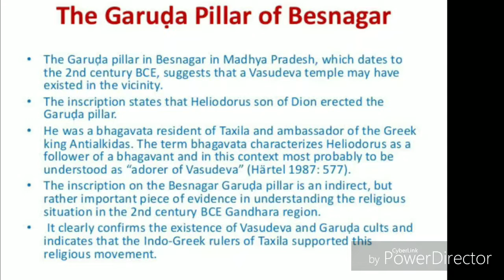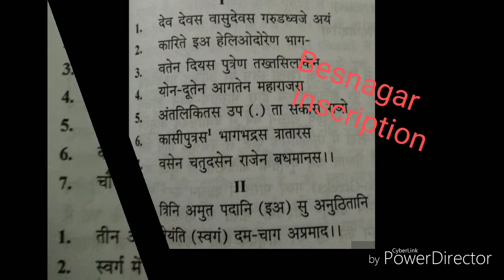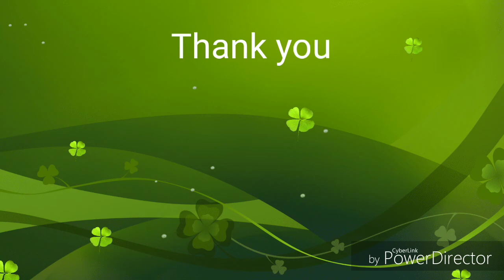Besnagar pillar inscription of Heliodorus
Lesson four - besnagar inscription
चित्रों को जिन स्रोतों से उद्धरित किया गया है उनके प्रति आभार
By Dr. Meenu Agrawal